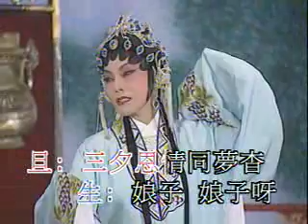三夕恩情廿載仇之放夫[下] 蓋鳴暉,吳美英